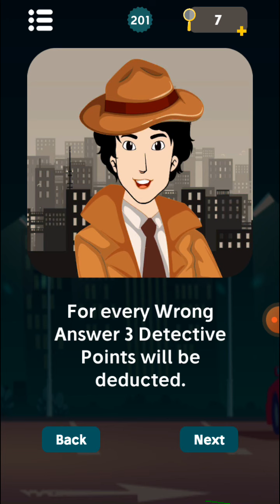Mr. Detectective Mehul 2 Episode.201 is complete 👍👍👍💯💯